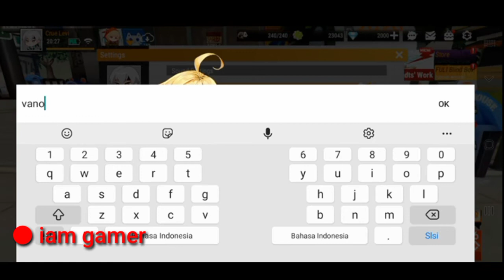Figure Fantasy Redeem Code 2021| Figure Fantasy Gift Code | Figure Fantasy Code Diamonds